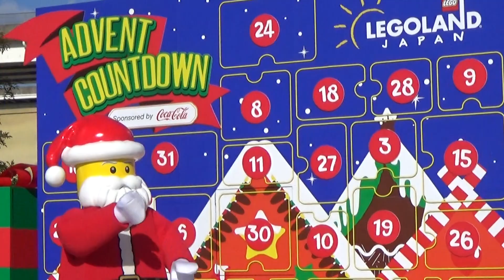LEGOLAND Walk(ミニランドからクリスマスビレッジ編) 12/30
レゴランドウォーク(ミニランドからクリスマスビレッジ編)
クリスマスムードのパーク　ミニランドからクリスマスビレッジへのクリスマス関係を探しつつ　歩いてみました　その後　ビレッジにて　キャストさん達に　あっていました